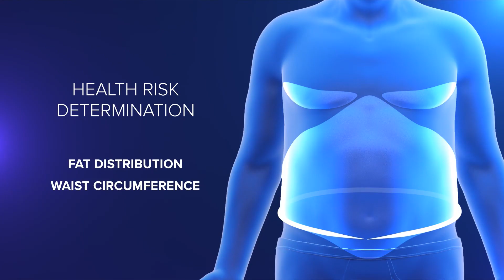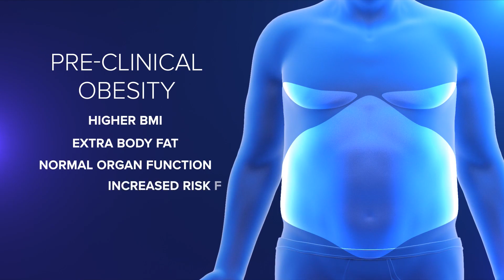New obesity definition shifts focus from BMI to individual health and well-being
It’s estimated more than one billion people in the world are living with obesity as defined by the current definition that relies solely on body mass index or BMI. Now health care experts say one-size-does-not-fit-all.